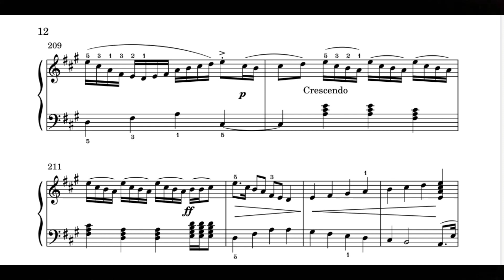Música - 8 - Pianistas Virtuosos, Opus 2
➡️ Você está precisando de um PIANO?

É um bom piano, é esse piano que uso para fazer todas as gravações de piano, recomendo 😎

Instagram ➖ @pianistasvirtuosos
Facebook ➖ @pianistasvirtuosos
TikTok ➖ @pianistasvirtuosos
Kwai ➖ @pianistasvirtuosos
Spotfy ➖ Matheus Davi de Souza Santos